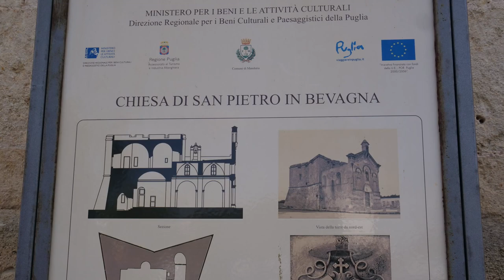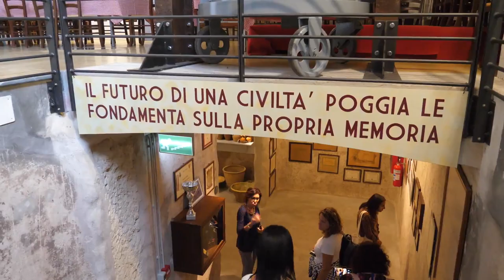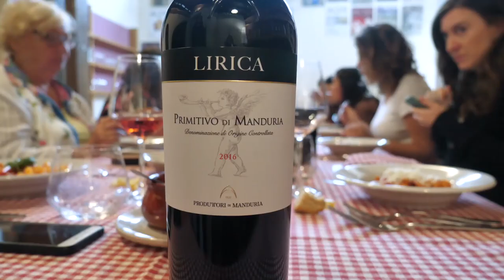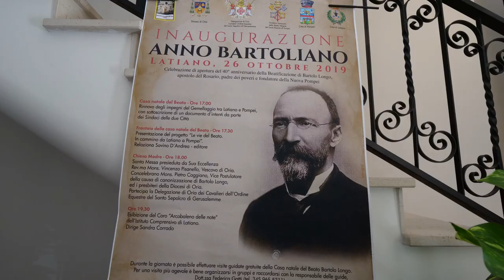GUSTO channel: Diario di un turista - Viaggio nel Salento tra natura, arte, storia e fede